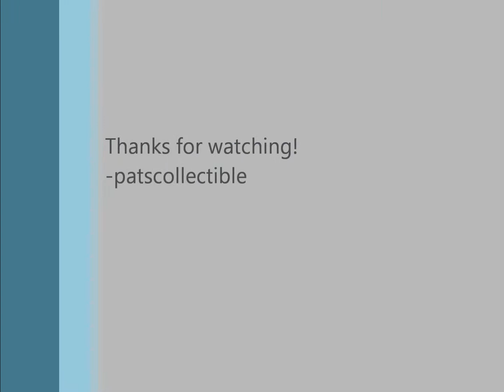Toy Collection | Action Figures| Diecast| I Spy Video -- Welcome to Patscollectible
Can you name all the items in this video?